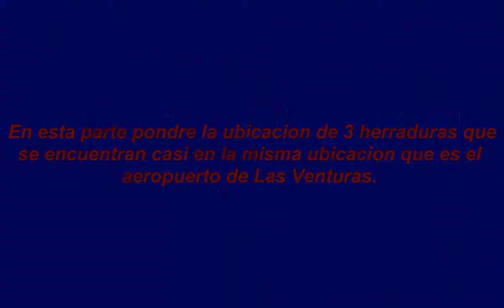Donde encontrar todas las herraduras en GTA San Andreas ✔️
Ola amigos en el video de hoy enseñare donde encontrar las 50 herraduras en GTA San Andreas